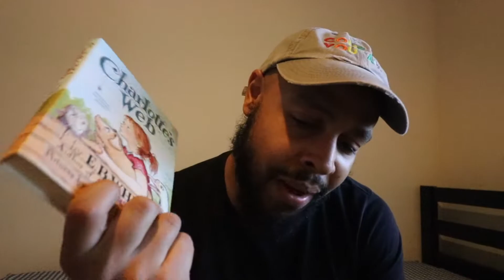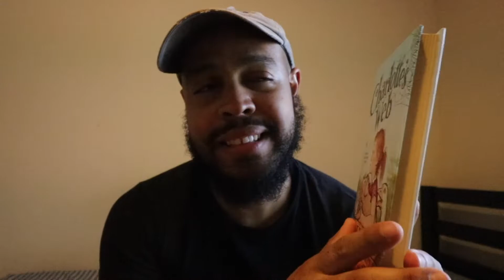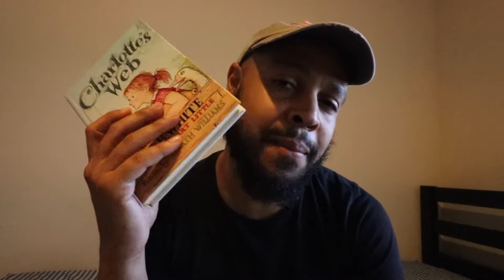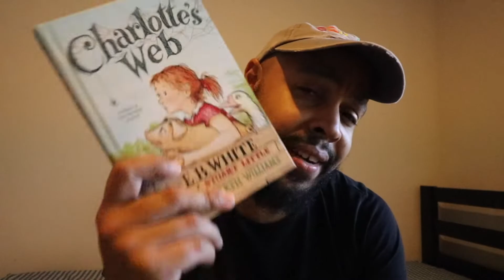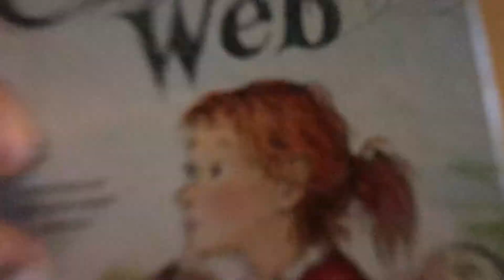THE BOOK CLUB IS HERE!!!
I am launching a book club to share ideas and the wonderful benefits of reading great books. I just want to share as much as possible and form a dialogue around literature and different perspectives!